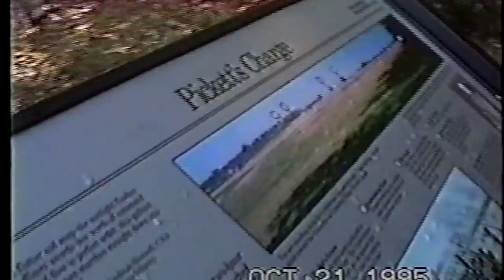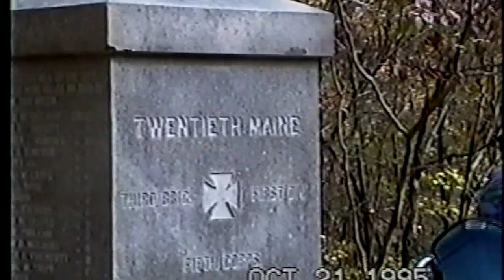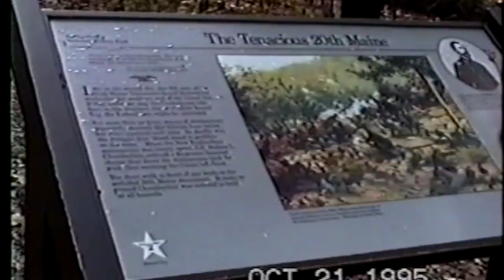1995 Sep-Oct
Home Movies